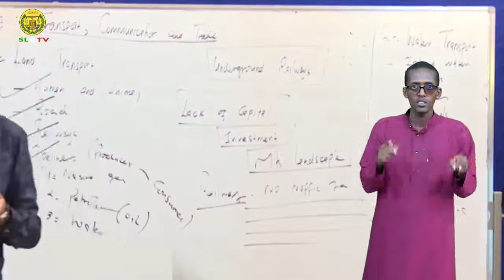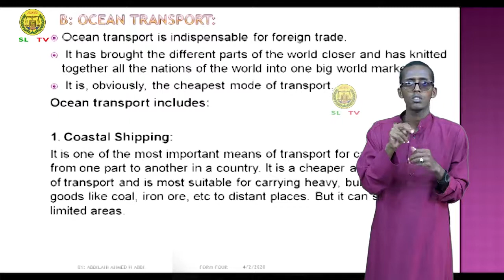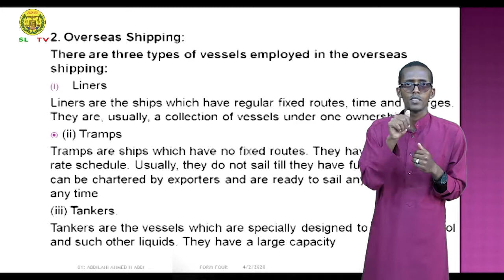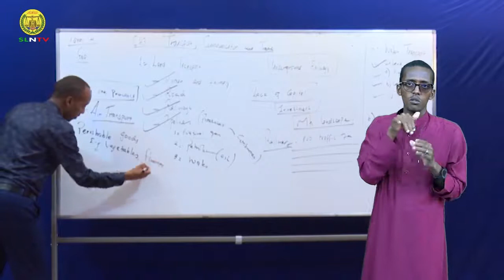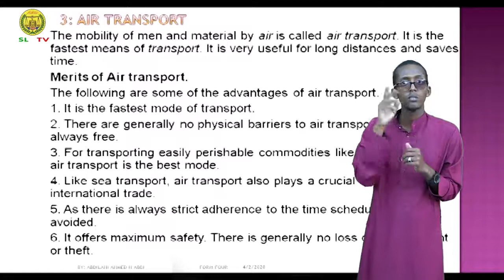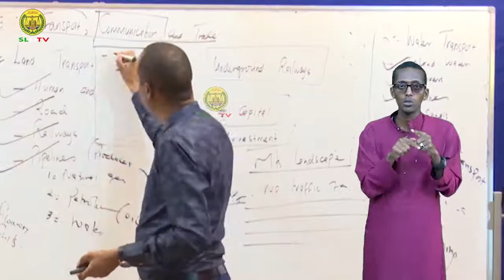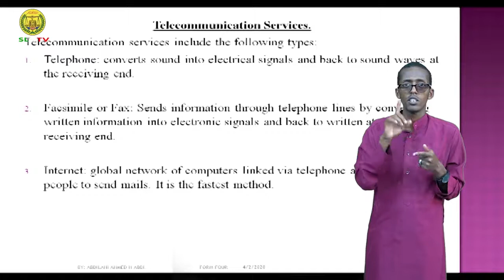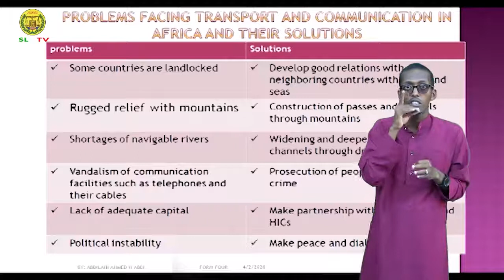Casharada Suuldhabaalaha/Geography form four/Chapter three / Lesson four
Casharada Suuldhabaalaha
Geography form four
Chapter three
Lesson four